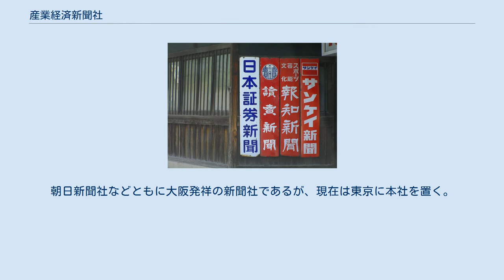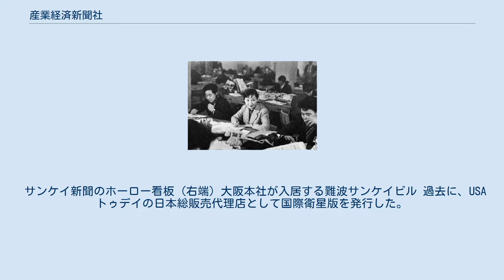産業経済新聞社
フジサンケイグループ 」 産業経済新聞社 株式会社産業経済新聞社（さんぎょうけいざいしんぶんしゃ、英: Sankei Shimbun Co., Ltd.）は、フジサンケイグループの新聞社、出版社である。
産経新聞、サンケイスポーツ、夕刊フジの各発行及びニュースサイト「産経ニュース」の運営元で、フジ・メディア・ホールディングスの持分法適用会社である。
通称は産経新聞社（さんけいしんぶんしゃ）。
朝日新聞社などともに大阪発祥の新聞社であるが、現在は東京に本社を置く。
 1955年3月10日、9階建ての新社屋「東京産経会館」が開館。
完成間もない頃の編集局。
 1955年3月頃。
植字作業室。
 サンケイ新聞のホーロー看板 (右端) 大阪本社が入居する難波サンケイビル 過去に、USAトゥデイの日本総販売代理店として国際衛星版を発行した。
 2010年6月1日からTVnavi、Kamzine、デジタルTVナビ、は産経新聞出版、「別冊正論」は扶桑社、「正論」と「週刊Gallop」は産経新聞社、がそれぞれ発行する。
 産業経済新聞社の子会社を記し、サンケイビルグループとリビング新聞社グループは除く。
 [新聞・出版] [販売] [制作・印刷発送] [広告代理] [その他グループ企業] 主に、フジテレビと北海道文化放送を除く東日本地域の系列局、九州地域は福岡県の民放テレビ全局で放送されている。